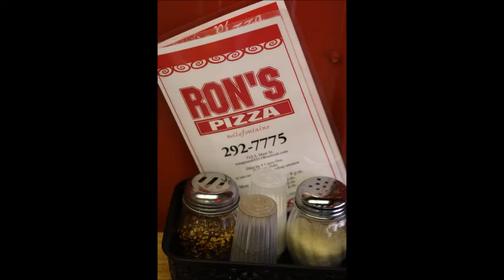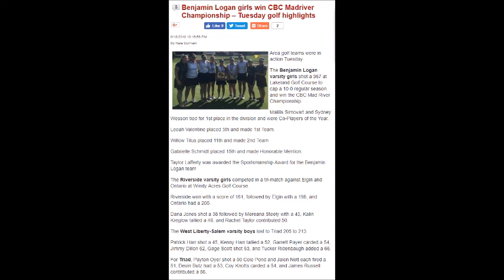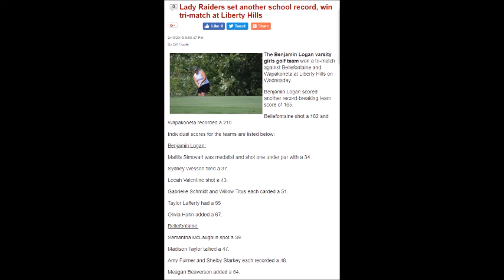2018 Benjamin Logan Varsity Golf Team on Chalk Talk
The Benjamin Logan Varsity Golf Team being interviewed on Chalk Talk after winning the CBC title.